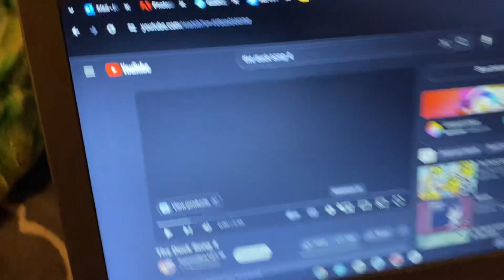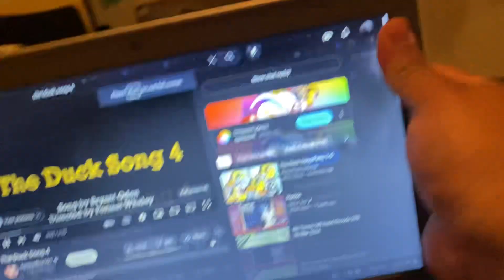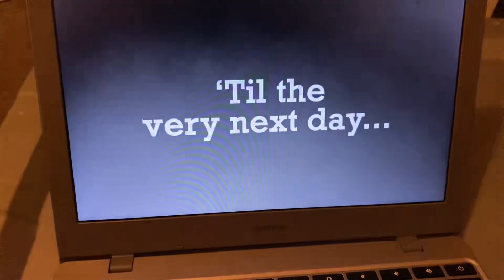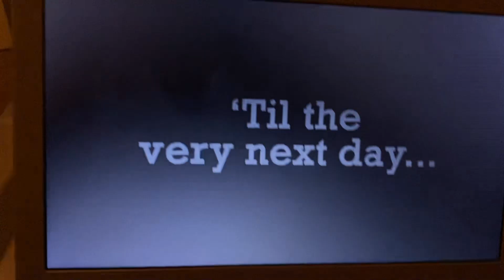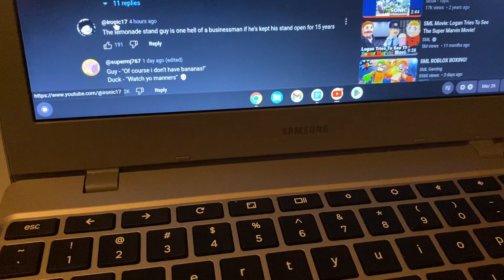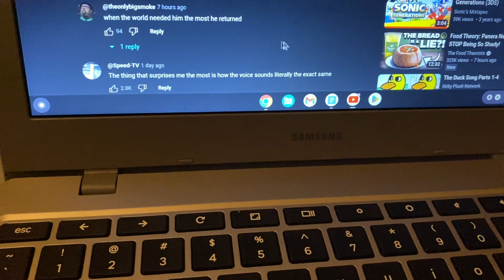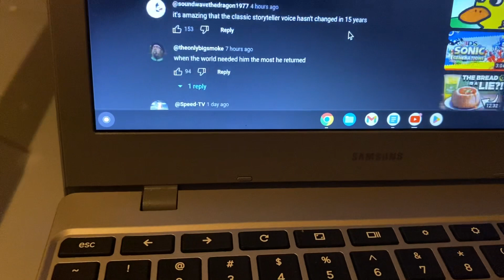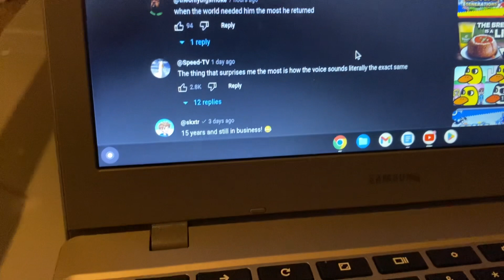Duck Song 4?! Reacting to Duck Song 4!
I do not own the actual footage of the song!
This is just a reaction to earn a bit of views